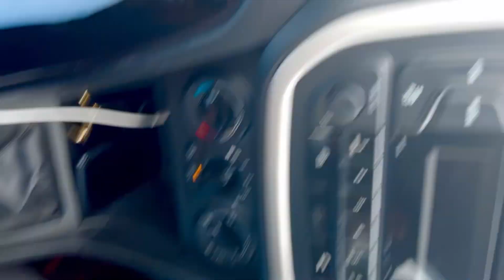PRANK കൊടുത്ത വിശമം തീർക്കാൻ ഷമിക്കി ഒരു കിടിലൻ SHOPPING 😄😄